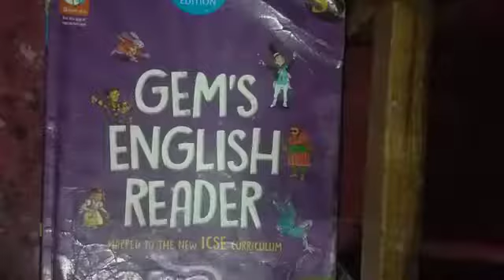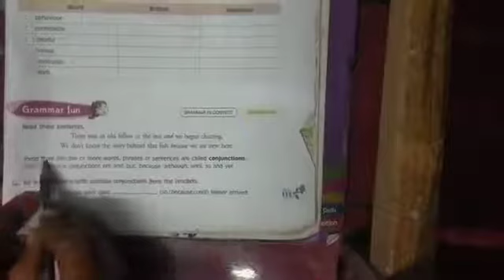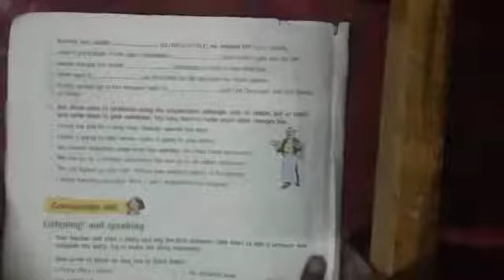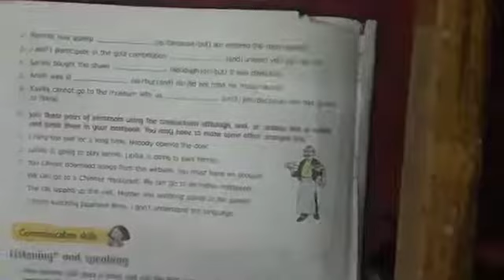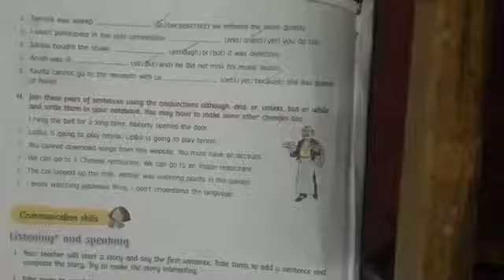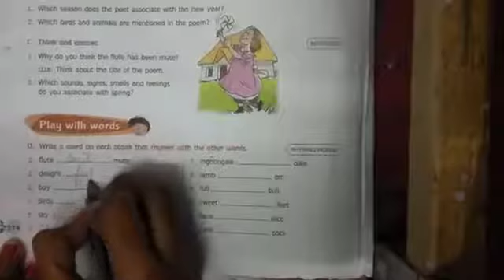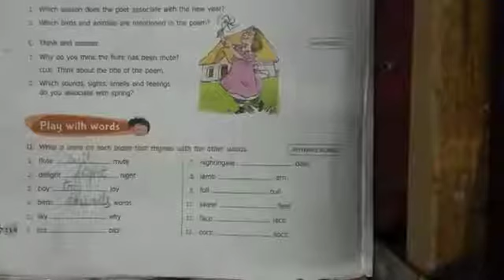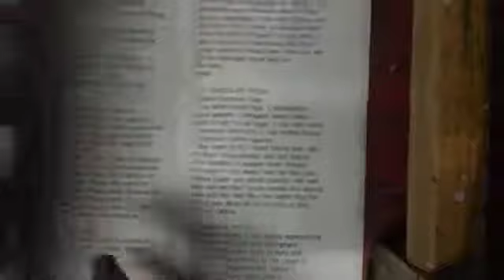Class 5/ICSE/English/Book back Ex/Session 29